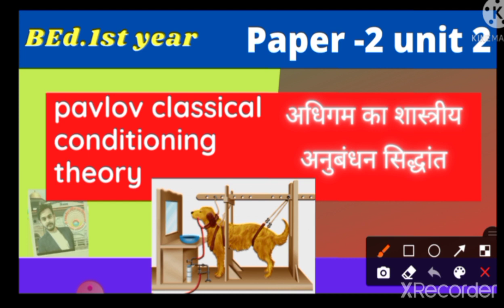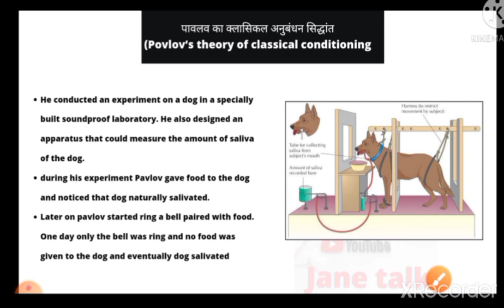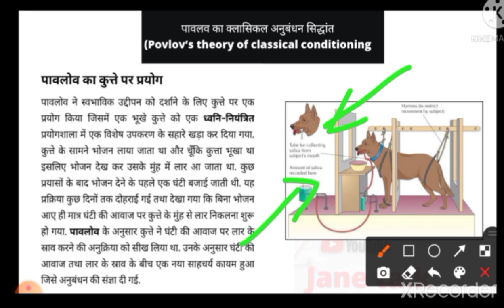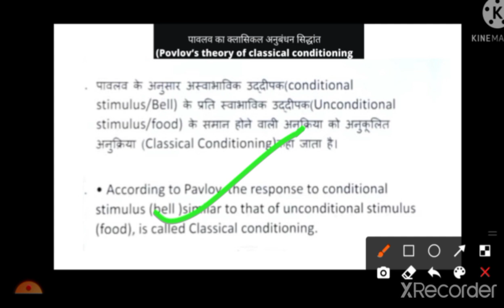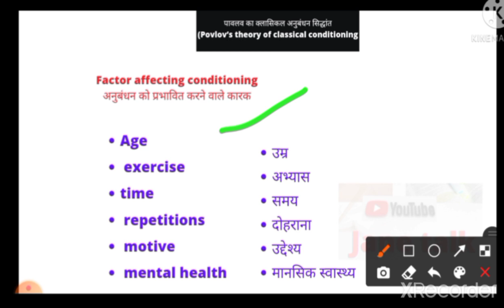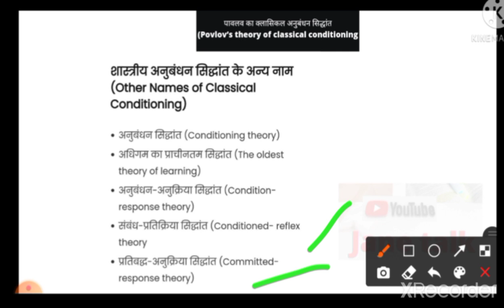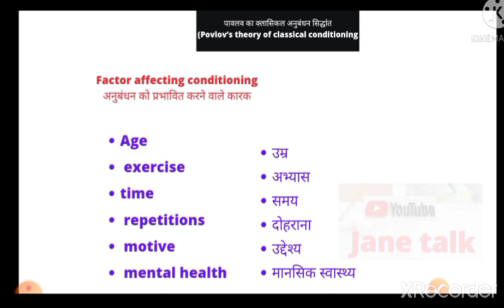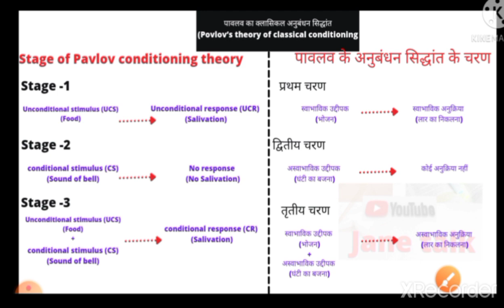pavlov classical conditioning theory / पावलव का क्लासिकल अनुबंधन सिद्धांत